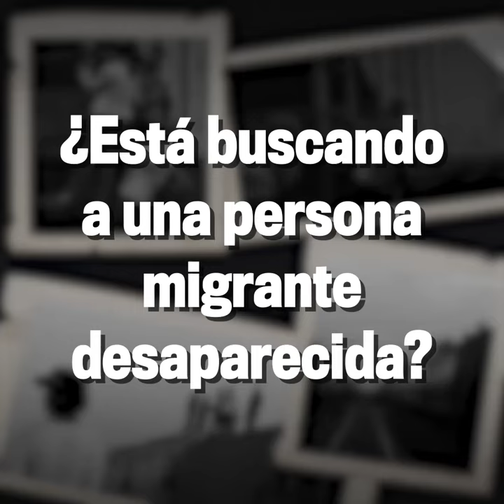¿Está buscando a una persona migrante desaparecida?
En estos sitios web puede buscar información sobre algún familiar o persona conocida migrante que esté desaparecida.